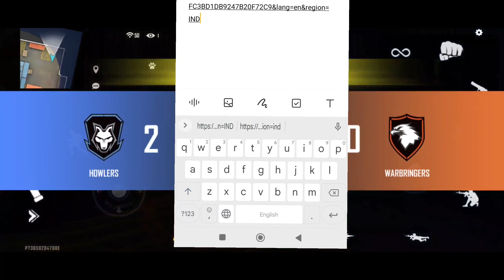FF M1887 NEW GLITCH||LOGIN PROBLEM SOLUTION||FF NEW GLITCH IN TELUGU||FF NEW GLITCH TODAY IN TELUGU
Finally ❤2nd channel for offline

Discord server link join❤😘

dino bundle glitch
free fire new dino bundle glitch
2d dino bundle glitch
2d dino bundle kaise mila ga
how to use glitch of dino bundle
free fire biggest dino bundle glitch
ff new dino bundle glitch

free fire. today new glitch
free fire evil bundle glitch
free fire today glitch
how to get glitch bundle
free fire best glitch bundle

More Related Queries:

1) free fire new event
2) free fire new event today
3) free fire new event tamil
4) free fire new event elite pass
5) free fire new event telugu
6) free fire new event malayalam
7) free fire new event india server
 8) free fire upcoming new events
9) free fire upcoming new event
10) free fire upcoming events
11) free fire upcoming event
12) today event in free fire
13) today event in free fire tamil
14) today event in free fire in telugu
15) today event in ff
16) today event in free fire malayalam
29) today event in free fire top up
18) today event in ff tamil
19) today event in free fire emote
20) today event in free fire problem

1) tonight update of free fire
2) tonight update of free fire ps gamer
3) tonight update of free fire today
4) tonight update of free fire magic cube
5) tonight update of free fire gaming with ricky
6) tonight update of free fire store gaming
7) tonight update of free fire bangla
8) tonight update of free fire india server
9) tonight update of free fire mystery shop
10) tonight update of free fire png
11) tonight update of free fire nkt armny
12) tonight update of free fire pc gaming
13) tonight update of free fire tamil
14) tonight update of free fire tomorrow
15) aaj raat 12 baje ka updates freefire
16) today night updates freefire
29) new topup event free fire
18) free fire 15 June new event
19) free fire 16 June events
20) aaj raat 12 baje kya aayega
21) free fire 17 June tonight updates
29) 7 June tonight updates freefire
29) freefire 25 June updates

new glitch event,

new glitch event in free fire,

new glitch event game,

new glitch event link,

new glitch event in free fire link, new glitch event came,

new glitch event in free fire tamil,

new glitch event in ff,

today new glitch event in free fire,

bgmi new event glitch,

ff new event angelic pants glitch, new event glitch bgmi,

how to complete new event in free fire glitch,

new event code glitch, new event diamond glitch,

ff new event diamond glitch,

new event emote glitch,

ff new event emote glitch,

new event glitch ff,

new bug event in free fire, fifa new event glitch,

ff max new event glitch,

new holi event free fire glitch,
fifa mobile new event glitch,
free fire new hideout event glitch

More Related Queries:

1) free fire new event
2) free fire new event today
3) free fire new event tamil
4) free fire new event elite pass
5) free fire new event telugu
6) free fire new event malayalam
7) free fire new event india server
8) free fire upcoming new events

1. Garena Free Fire  Indonesia 🇮🇩 Live

2. Garena Free Fire Brazil  🇧🇷 Live

3. Garena Free Fire Pakistan🇵🇰  Live

4 Garena Free Fire India 🇮🇳 Live

5. Garena Free Fire Singapore 🇸🇬 Live

6. Garena Free Fire  Thailand 🇹🇭  Live

7. Garena Free Fire  Nepal 🇳🇵 LIVE

8. Garena Free Fire South African 🇿🇦 Live

9.Garena Free Fire Vietnam 🇻🇳 Live

10. Garena Free Fire Bangladesh🇧🇩 Library